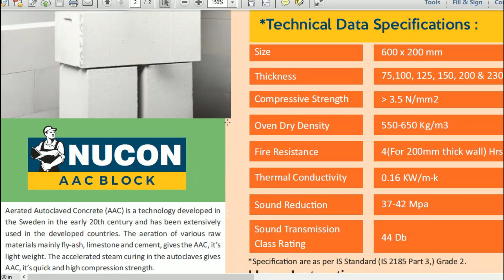AAC | LITE WEIGHT BLOCKS | NUCON BLOCKS | KONDAPALLI ARCHITECTS | SUBBU SOLVES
NOTE: All Content used is copyright to SUBBU SOLVES
Use or commercial Display or Editing of the content without Proper Authorization is not Allowed. Certain Images, Musics, Graphics which are shown in this video maybe copyrighted to respected owners
KONDAPALLI ARCHITECTS is a creative Architecture firm started by Ar. Pramod Kondapalli in 2018. Located in Bhimavaram, West Godavari , Andhra Pradesh- 534244 India.
Kondapalli Architects offer services in Architecture, Interior and Landscape. The office is a platform for your dream house or commercial project.

Business Queries:
For reviewing of any architecture related materials/products. Please contact us on " " Our team will check and verify the quality and authenticity of products/materials and will do a review of the product and will be published for the general awareness and promotion of the product.